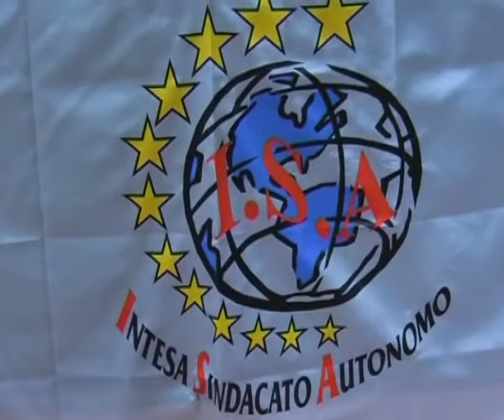Inaugurazione nuova Sede Nazionale I.S.A. - Intesa Sindacato Autonomo 2/5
Il video dell'inaugurazione della nuova sede sindacale dell'I.S.A. Intesa Sindacato Autonomo presso